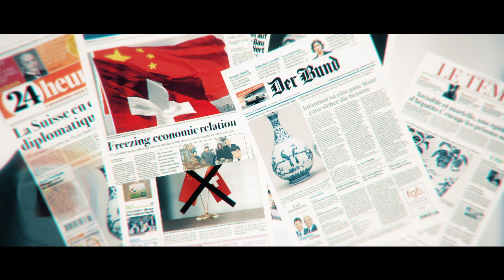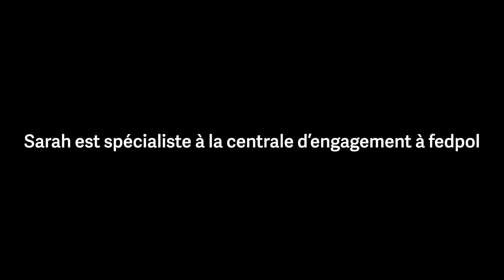Sara - Profil Spécialiste Centrale d'Engagement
fedpol, plus qu'une police